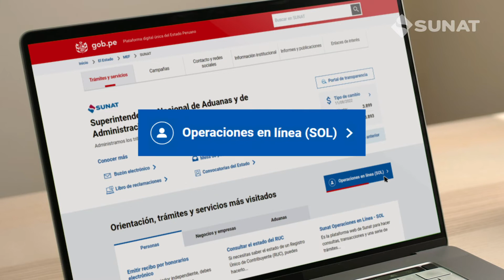Saldo a favor materia de beneficio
Recuerda que registrando tu CCI puedes solicitar, vía internet, la devolución del saldo a favor por tus exportaciones.